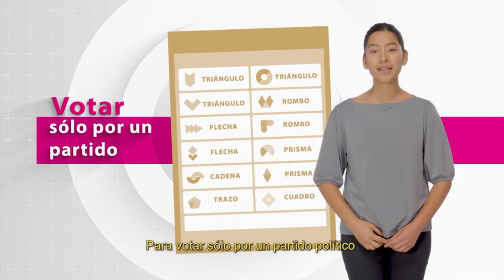¡Ponte abusado! Conoce la forma correcta de ejercer tu voto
El marcado de la boleta tiene que dejar en claro la intención del votante